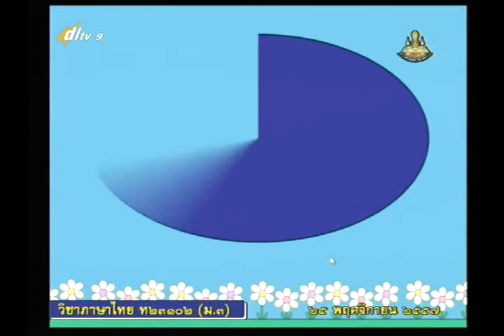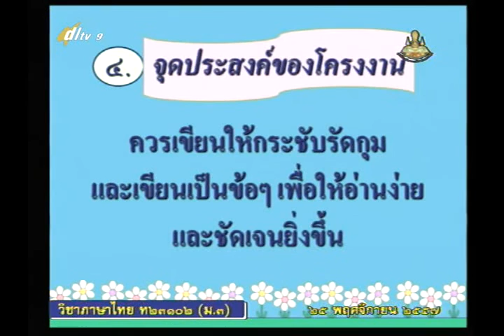009B+9251157+ท+การเขียนโครงงาน+thaim3+dl57t2